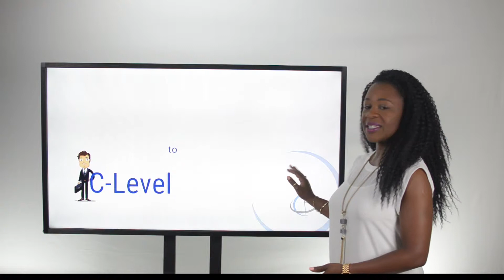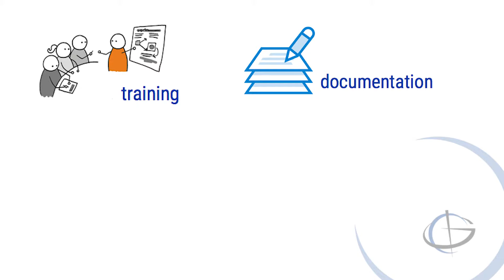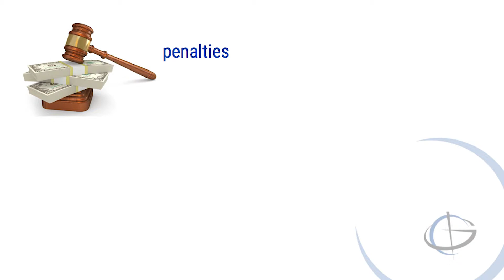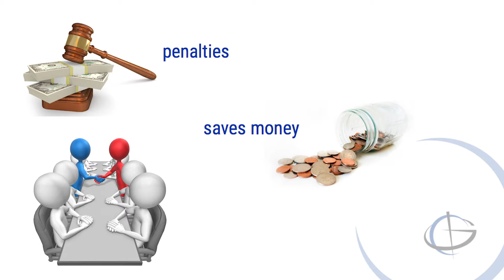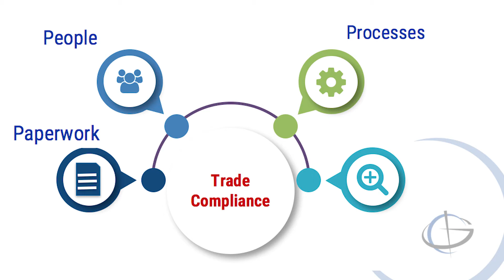Why Trade Compliance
A simple overview of the different reasons of why trade compliance is important in an organization.  Touching on the different areas in a business that need to be aware of trade compliance and how it affects the overall strategy.